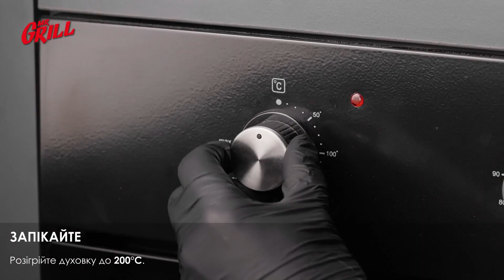Соковиті реберця від Mr.Grill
Вітаємо на каналі Mr. Grill! 🍖

Розкриваємо секрет приготування соковитих та ароматних реберець.
Слідкуйте за простою покроковою інструкцією, щоб здивувати своїх рідних та друзів неперевершеною стравою.

Приготуйтеся до кулінарного задоволення з Mr. Grill!